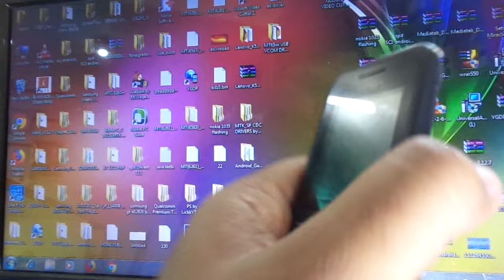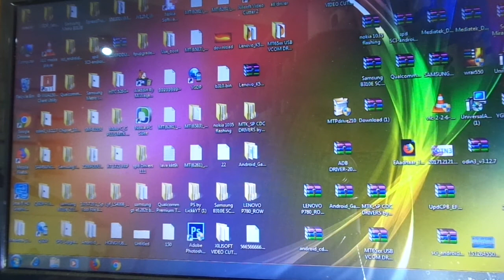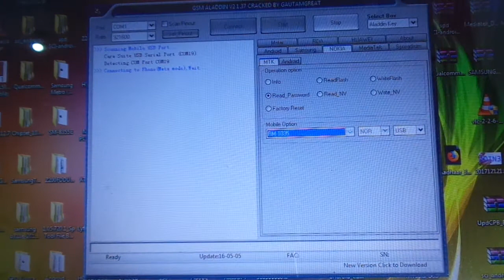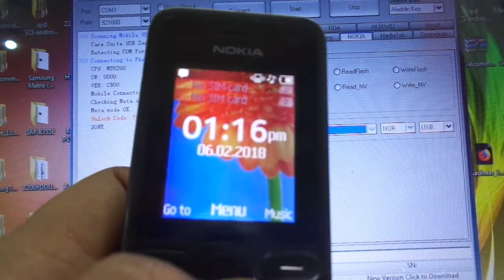how to remove phone lock nokia130 (rm-1035)